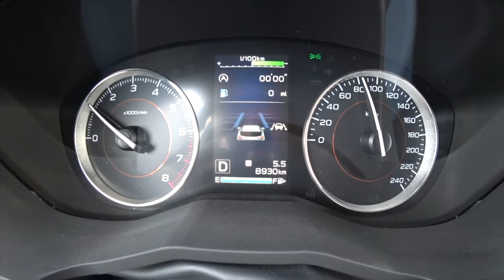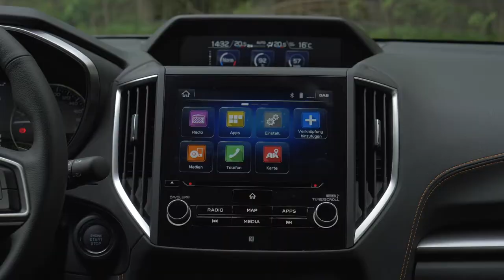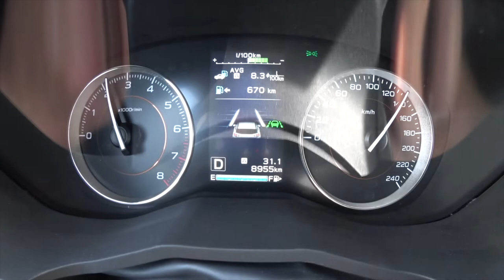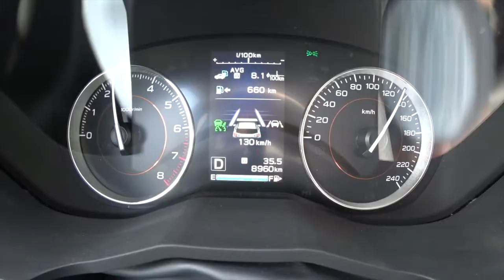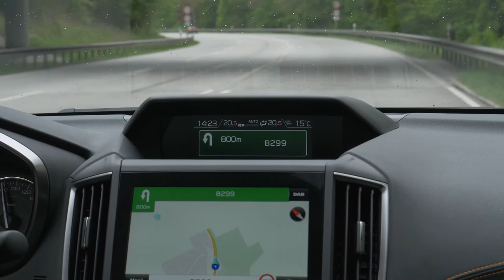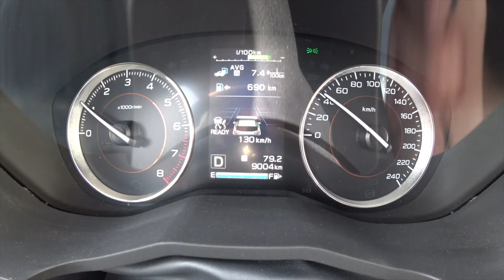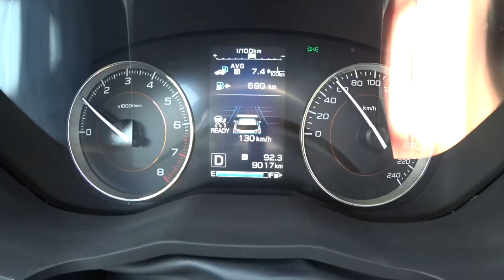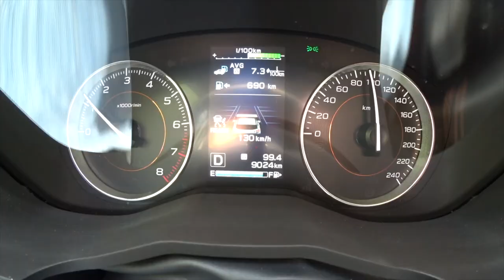SUBARU XV 2.0i CVT 115 kW (156 PS) - 100 km Verbrauch Test Probefahrt Preis Ausstattung Review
Der Subaru XV ist Subarus Kompakt SUV, wenngleich der XV eher wie ein Crossover aussieht.

Doch trotz der Optik bietet der XV alle typischen Subaru SUV Merkmale. So gehört neben mehr als 20 cm Bodenfreiheit auch der Allradantrieb „Symmetrical AWD“ inkl. Active Torque Vectoring zur Serienausstattung.

Doch wie steht es mit dem Verbrauch, des stets mit der stufenlosen Automatik "Lineartronic" ausgestatteten SUV aus.

Während meiner Probefahrt über unsere 100 km lange Teststrecke schaue ich mir an, was der Subaru XV tatsächlich verbraucht. Wie immer geht es durch die Stadt, über Land und über die Autobahn.

Und wie immer gibt es während der Fahrt ein paar allgemeine Informationen zum Subaru XV und zu unserem Testwagen, dem 156 PS starken SUBARU XV 2.0i CVT in der Ausstattung Exclusive+ im Speziellen. Quelle

Technische Daten unseres Testwagens:
Fahrzeug: Subaru XV 2.0i
Ausstattungslinie: Exclusive+
Farbe: Cool Grey Khaki
Motor: 4-Zylinder-Boxermotor
Hubraum: 1.995 ccm
Max. Leistung: 115 kW (156 PS)
Max. Drehmoment: 196 Nm
V-Max: 194 km/h
0-100 km /h: 10,4 s

Serienausstattung (Auszug):
- Adaptive Abstands- und Geschwindigkeitsregelung
- Aktiver Spurhalteassistent mit Lenkunterstützung
- Antiblockiersystem (ABS)
- Automatisch abblendender Innenspiegel
- Außenspiegel, elektrisch beheizbar/einstellbar
- Berg-Anfahrhilfe, elektronisch geregelt
- Drehmomentverteilung, elektronisch geregelt (Active Torque Vectoring)
- EyeSight-Fahrerassistenzsystem6)
- Fahrdynamikregelung, elektronisch (Vehicle Dynamics Control)
- X-Mode Allrad-Assistenzsystem
- Fernlichtassistent
- Geschwindigkeitsregelanlage mit Lenkradbedientasten
- Gurtstraffer mit Gurtkraftbegrenzer (vorne)
- Glasschiebedach, elektrisch
- Kopfairbags (Curtain-Airbags), vorne und hinten
- Leichtmetallfelgen, 18-Zoll
- Lichtsensor für automatische Abblendlichtschaltung
- Lineartronic (stufenloses Automatikgetriebe mit Drive-/Low-Schaltung)
- Notbremssystem mit Kollisionswarner
- Parkbremse, elektronisch
- Permanenter Allradantrieb (Symmetrical AWD)
- Regensensor
- Reifendruck-Kontrollsystem (TPMS) mit Einzelwert-Darstellung
- Rundum-Aufprallschutz
- Spurhalte- und Spurleitassistent
- Stop & Go-Startautomatik
- Aluminium-Pedale
- Audiosystem 8''-Display
- DAB+
- Apple Carplay / Android Auto
- DAB+ Digitalradio
- Fahrersitz, elektrisch verstellbar
- Fahrersitz, höhenverstellbar
- Fahrer-Informationsanzeige (4,2')
- Freisprecheinrichtung für Mobiltelefone mit Lenkradbedientasten
- ISOFIX-Kindersitzbefestigungen
- Klimaautomatik, 2 Zonen
- Komfortblinker
- Multifunktionslenkrad
- Navigationssystem mit Multi-Touchscreen-Monitor und MapCare
- Keyless-Access-System
- LED-Scheinwerfer mit dynamischem Kurvenlicht
- LED-Tagfahrlicht
- etc.

Sonderausstattung Testwagen:
- Teppichmattensatz vorne/hinten